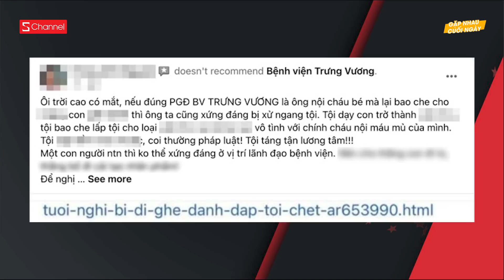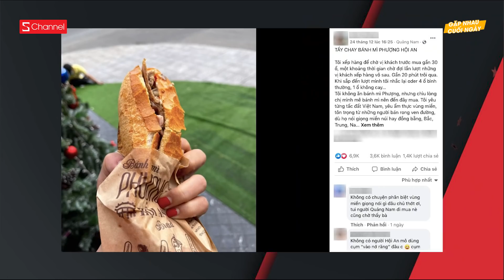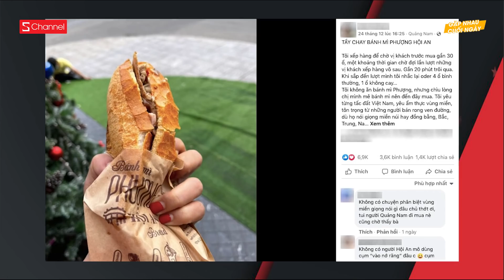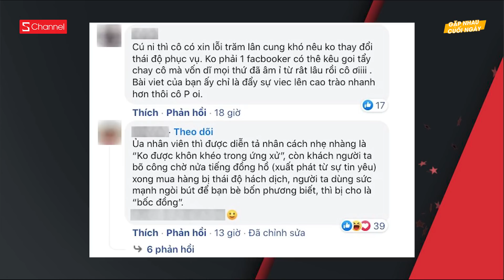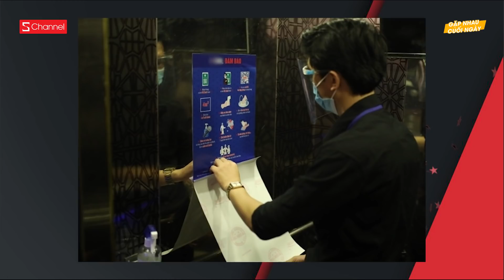Toàn cảnh vụ "Dì ghẻ": Lời khai vô cảm lạnh người của dì ghẻ và bố nạn nhân !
0:00 Intro
0:07 Toàn cảnh vụ "Dì ghẻ": Lời khai vô cảm lạnh người của dì ghẻ và bố nạn nhân
4:47 Jack âm thầm lên chức Chủ tịch
5:37 Chủ tiệm bánh mì Phượng (Hội An) lên tiếng xin lỗi
8:11 Bắc Bộ và Bắc Trung Bộ trải qua đêm rét nhất
9:46 Nhiều container đã quay đầu tìm đường tiêu thụ hàng trong nội địa
11:56 Hà Nội đã ghi nhận ca nhiễm Omicron đầu tiên